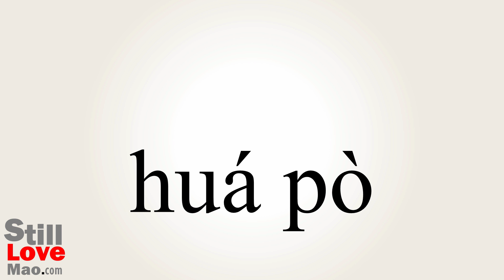How to Say Lacerating in Chinese